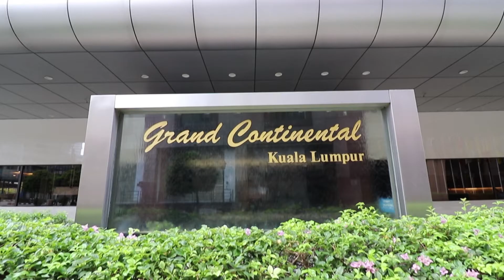Precaution from Novel Coronavirus (COVID-19)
Do our best to stop the spreading virus COVID-19 by taking care of hygiene that can save lives.
*credit to Tom Misch ft. Anderson.Paak Type Beat ''SERENDIPITY''